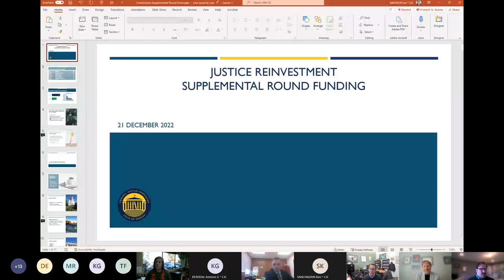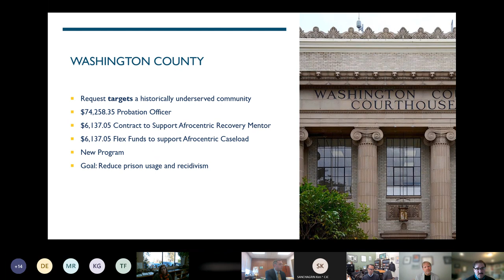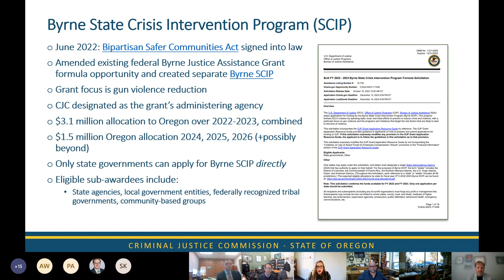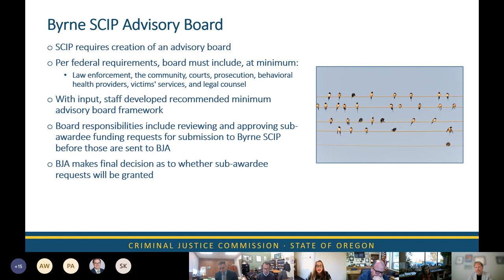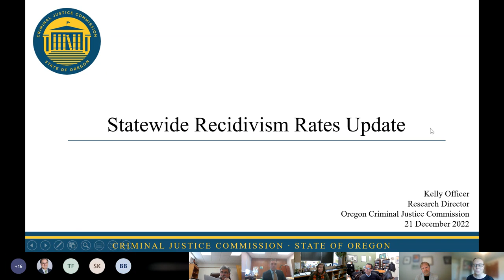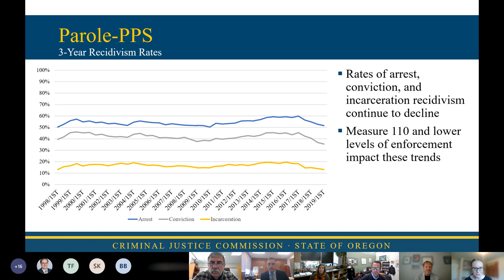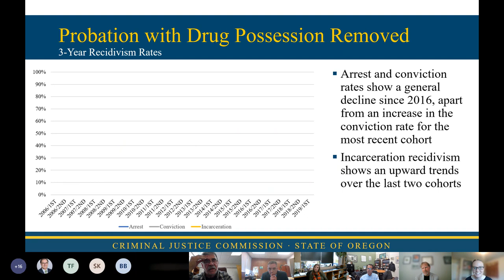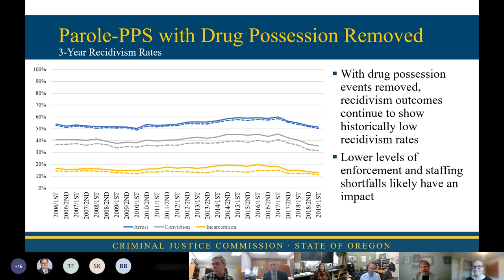December Commission Meeting Recording